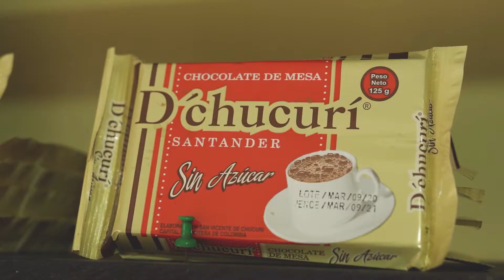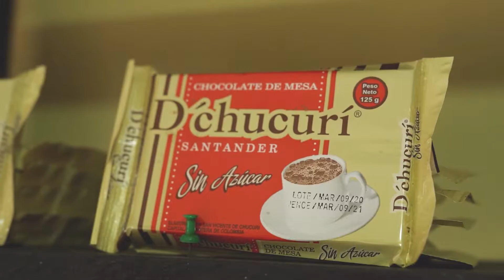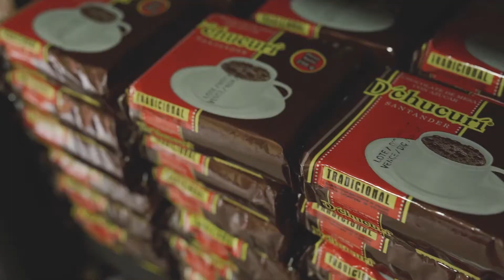ElChocolateNosUne "D´chucurí chocolate"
Cuenta a leyenda que es tan santo el chocolate que de rodillas se muele, con las manos juntas se bate y viendo al cielo se bebe.

¡Apoyemos lo nuestro!